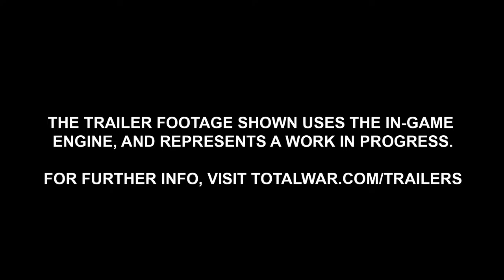Total War WARHAMMER - Bretonnia [Trailer]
Buenas!! Os traemos el trailer de la faccion que sale este mes en el TOTAL WAR WARHAMMER de forma gratuita, BRETONIA!!! Espero que os guste el trailer, un saludo!!!

Video sacado del canal oficial de TOTAL WAR.